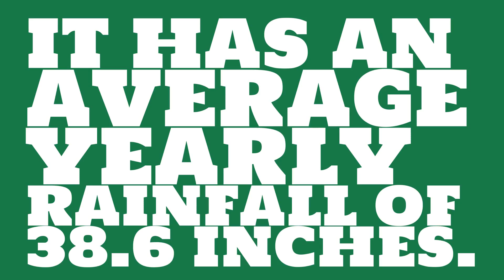How hot is it in Albany in July?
Watch this video to learn about weather in Albany. (Data taken over the past 57 years.)